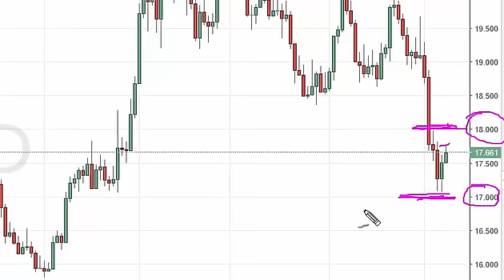Silver Technical Analysis for October 11 2016 by FXEmpire.com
- October 11 2016 commodity daily technical analysis for the Silver commodity.Find more information about Forex and Commodities News Technical Analysis Fundamental Analysis and Brokers on FX Empire